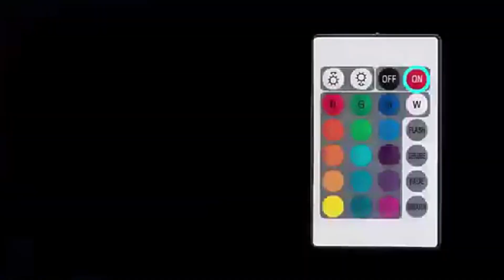Led RC Light 1/6/12 | ponorná světla | e-sportshop.cz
Ponorné světlo Merco LED RC LIGHT 1 je doplněk do bytu, díky jeho voděodolné konstrukci jej můžete použít například do akvária či vázy a oživit tak svou domácnost. Toto světlo je vyrobené z ABS plastu se třemi diodami a součástí balení je i dálkové ovládání, s jehož pomocí můžete libovolně měnit barvy, režim svícení a blikání nebo měnit intenzitu světla.

Používání: Před prvním použitím odstraňte vložky u baterií. Vždy se ujistěte, že je světlo dostatečně utěsněné před ponořením do vody. Vybité baterie nevyhazujte do směsného odpadu, ale pouze do sběrných nádob k tomu speciálně určených. Ukládejte mimo dosah dětí, hrozí spolknutí malých částí!